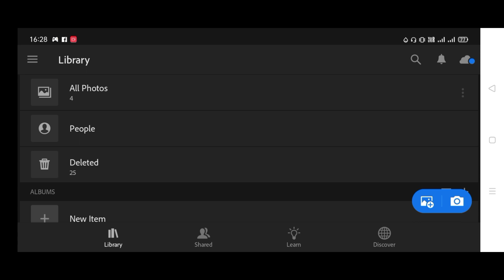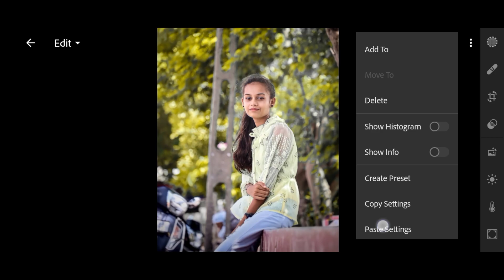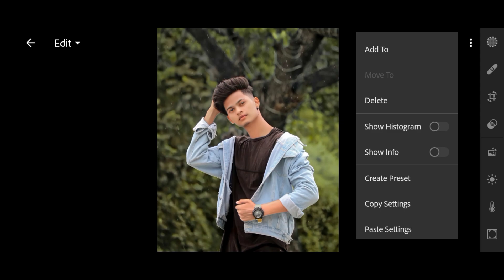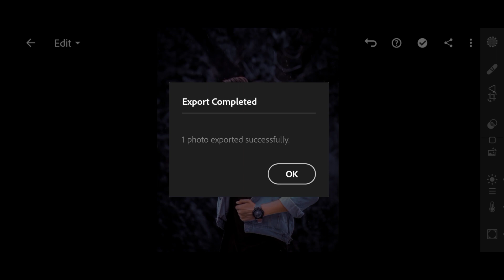Dark Blue Lightroom Presets || Lightroom Photo Editing || Adobe Lightroom Presets Free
Presets Collection From = Brdeditz

Website Me Search = Dark Blue Lightroom Presets

Your Queries 👇👇👇👇
Lightroom Mobile
Lightroom Editing
Lightroom Presets
Lightroom Tutorial
Dark Blue Lightroom Photo Editing
Dark Blue Lightroom Presets
Adobe Lightroom Presets Free
Photo Editing
Brdeditz